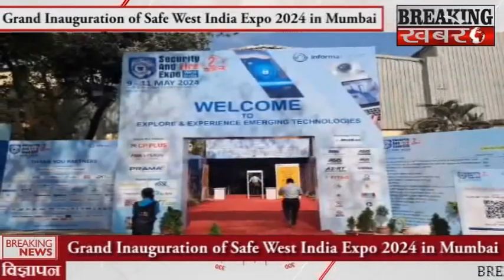Safe west india expo 2024 का मुंबई में भव्य शुभारंभ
BREAKING KHABARE - Safe west india expo 2024 का मुंबई में भव्य शुभारंभ